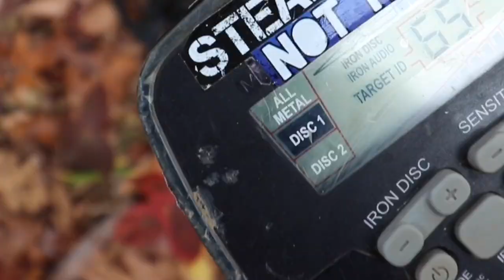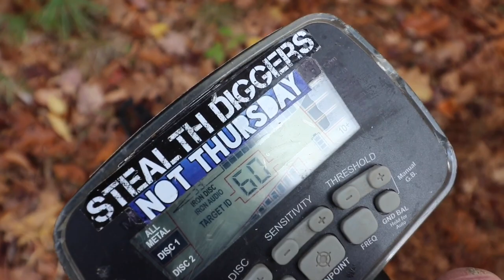Quick dig metal detecting my local NH cellar hole for relics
Metal detecting a local colonial cellar hole here in New Hampshire.
  It Autumn and the days are colder and shorter so today is going to be a quick dig. I chose to go to a site we call the cellar hole that waited. It is right in the neighborhood and one of our permissions to dig. This site was settled in the mid to late 1700s and lived upon until around the 1820s. Many great finds have come out of here including FG's 1/2 reale as well as a couple of really old US Navy buttons. So I figured with a little over an hour to dig I would hike on out to see what I could find. Digging up all signals detected with my Garrett ATGOLD I found a 1700s dinner ware knife, old buckle, part of an escutcheon and a few other iron pieces. Botton line it just felt great to get out for a quick dig and find a few old things that pertain to our local town history.

Stealth Diggers Not Thursday Store - Clothing, tools & more

Not Thursday hiking exploring history metal detecting New Hampshire VlOG